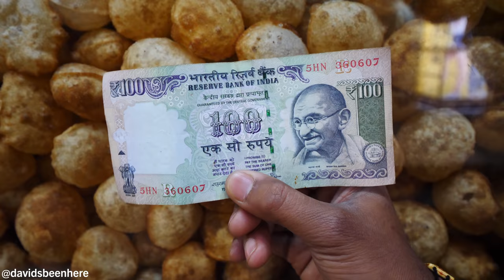100 Rupee PANI PURI / PUCHKA / GOLGAPPA Challenge - Indian STREET FOOD Challenge | Tezpur, India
In March of 2019, I spent two amazing weeks exploring the states of Assam and Meghalaya in northeast India. There, I learned why so many of my viewers urged me to visit this part of the country. It’s so different from other regions of India, from the culture to the history to the landscapes to the food. It blew my mind and I loved being there. Come along with me as I explore the astounding world of northeast India!

After arriving in Tezpur in the morning and linking up with my friend Kamal from Tezpur Buzz, I had an exciting day that took me to several local parks, saw some archaeological ruins, and had an amazing middle Assamese thali. Now, come join me a little later that day as I attempt to eat 100 rupees worth of my favorite Indian street food, pani puri!

Pani puri consists of a puri, which is a type of leavened flatbread that becomes a small, hollow, and crispy ball after it is fried. The ball is then punctured and filled with pani, which is a water-based concoction that contains tamarind chutney, mint chutney, and various spices. Along with the pani, the puri is also stuffed with potatoes (aloo masala), chickpeas, and onion. In other parts of India, pani puri is known as puchka or golgappa, depending on the language.

For 100 rupees, you can get 70 pani puris. Lots of people can eat dozens of them in a row. The most I’d ever done in one sitting was 12, but I wanted to do my best to down them all!

But before my challenge, I met an amazing fan who follows my channel and said she was looking forward to my Meghalaya videos. I hope you enjoyed them!

The way it works, once you order, the vendor will keep serving you until you say you’re done.

My first pani puri of the evening was nice and crunchy and filled with a lot of pani. It had a little bit of spice! The amount of pani varied per puri. I prefer them with a little less pani. They were really good. They weren’t very sweet but certainly had a spicy kick to them. My tongue was burning by #17!

Even with my tongue burning, I plowed on, but I started to hit a wall around #23. I downed a few more, but I knew I would have to stop soon. The last one I went with was dry - #29! It was really good with lots of spices.

I spent 45 rupees in total since I didn’t actually eat 100 rupees worth. What a fun challenge! I really wanted to complete it, but I hit a wall! That said, I love the way the puris explode in your mouth and release the pani all over your palate. My lips were still tingling from the spices!